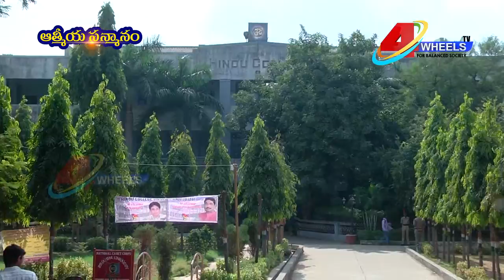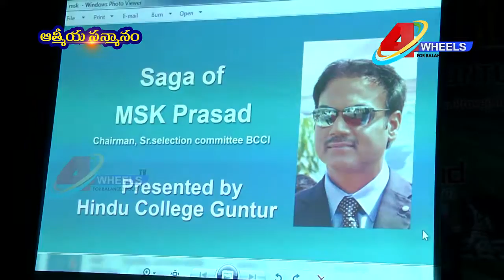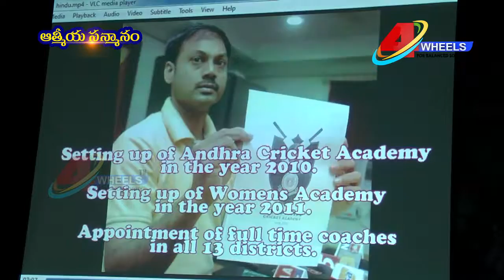M.s.k.Prasad(chairman,Sr.Selection Committee BCCI) felicitated by Hindu College Guntur-1